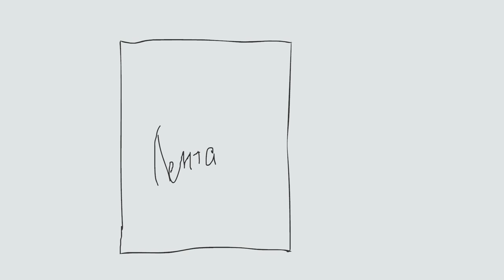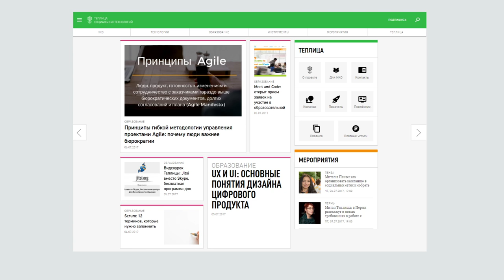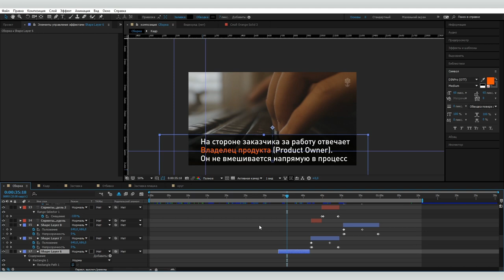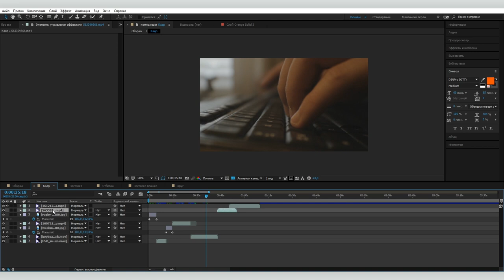Что такое UX/UI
UX/UI специалист отвечает за создание максимально удобного и комфортного для пользователя интерфейса. Его задача — создать такой интерфейс, в котором пользователь кратчайшим путем достигнет своей цели.